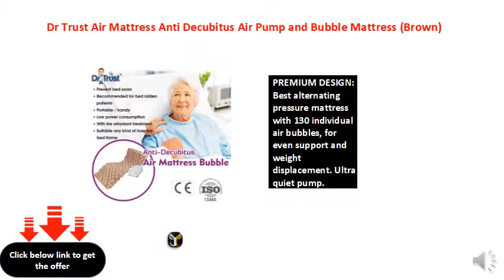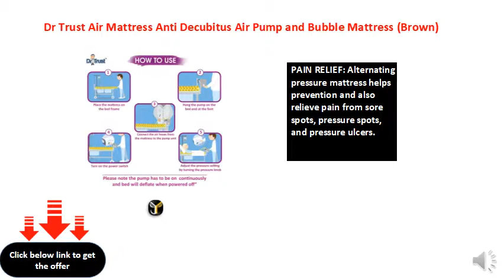Dr Trust Air Mattress Anti Decubitus Air Pump and Bubble Mattress (Brown)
Premium Design: Best Alternating Pressure Mattress With 130 Individual Air Bubbles, For Even Support And Weight Displacement. Ultra Quiet Pump.
Comfortable: Variable Pressure Dial For Precise Air Flow, And Restful Sleep.
Pain Relief: Alternating Pressure Mattress Helps Prevention And Also Relieve Pain From Sore Spots, Pressure Spots, And Pressure Ulcers.
Durable: Heavy-Duty Medical Grade Pvc Will Hold Up To 130 Kgs. Flexible Non-Binding Hose
Product of USA: Comes with 1 Year Standard Warranty. Warranty can be extended for additional 6 months for free by registering on manufacturer website within 15 days.